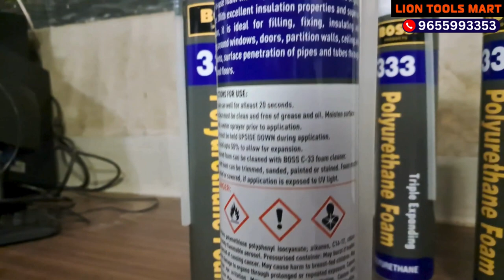Boss PU Foam |Fill & Fix Your Door & Window pufoam 9655993353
PU Foam, Boss PU Foam, gap filler, hole filler, triple expanding pu foam,
boss 333 polyurethane foam, boss pu foam universal, boss pu 25 urethane sealant,
Boss PU Foam price, Boss PU Foam in low price, orginal Boss PU Foam,
Boss PU Foam nearme,boss pu 25 urethane sealant,boss 333 pu foam,
boss 333 pu foam price, boss foam price list, boss pu foam coimbatore